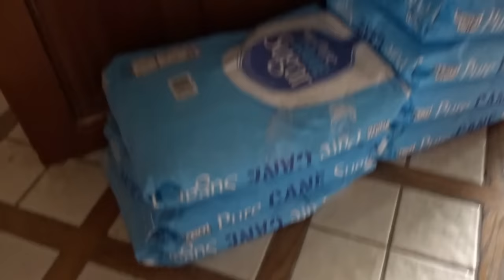AMAZING HUMMINGBIRD STORY-Tips Feeder Easy Recipe Nectar BUILDING Nest on Window Mom Feeding Babies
Documentary on Hummingbirds what everyone should know, how they live, feed with simple recipe that can bring 100's to a garden, and what they need to survive their new city world.  I now buy large bags of Pure White Cane granulated sugar so they can live and raised their chicks and know they can be supplement to many can stay strong to survive their tough environment.  These are the smartest birds, I do believe, they know who feeds them, they know who is helping them.  ENJOY my thoughts and Story.